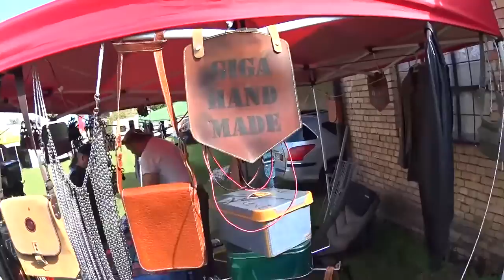BMW C 400 GT - На мото скуп у Арадац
Након подоста кишних дана освануо баш леп дан за вожњу и одлазак на мото скуп у Арадац, место надомак Зрењанина, одличан магистрални пут од Новог Сада ка Зрењанину, наравно оптерећен са увек доста саобраћаја па ваља бити миксимално опрезан, но опуштеном вожњом дођох до Арадца, нађох место за Мото скуп у организацији Мото клуба Петроград, на уласку дочек, со, погача и ракијица, наравно то се не одбија, кад ја дођох било је већ света али није била тако вечика гужва, гужва се тек после временом створила како су пристизали гости, не дочеках пасуљ, морах кренути назад пут Новог Сада, ка Новом Саду видех подоста мотоциклиста који су кренули пут Арадца. Мени био баш леп дан и упознах пар људи.